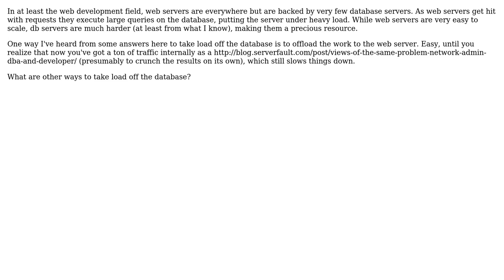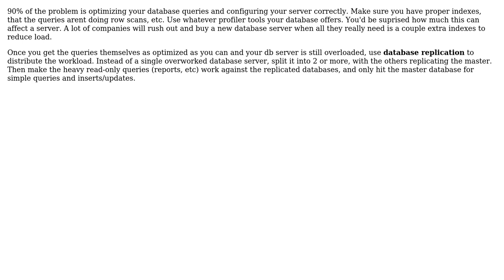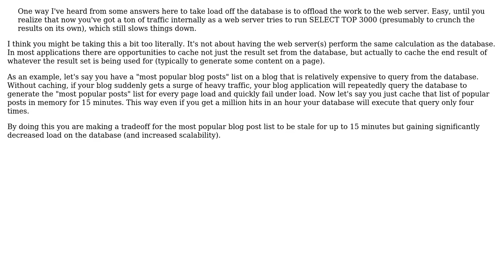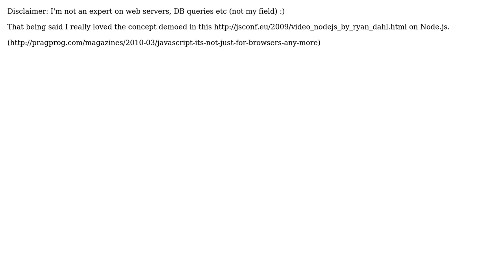Software Engineering: How do you off load work from the database? (5 Solutions!!)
Software Engineering: How do you off load work from the database?

With thanks & praise to God, and with thanks to the many people who have made this project possible! | Content (except music & images) licensed under CC BY-SA | Music | Images & others | With thanks to user TheLQ user Reno user Ken Liu user Jim G. user GrandmasterB user btilly and the Stack Exchange Network Trademarks are property of their respective owners. You are responsible for your own actions.